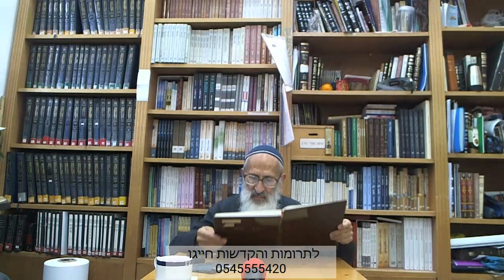עין איה: ברכות ב | פרק ט, שכא - הרב שלמה אבינר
תאריך: י"ד כסלו תש''פ

**חדש** שידור חי של שיעורי הרב בפייסבוק! ימים א, ב, ד, ה בשעה 14:00.